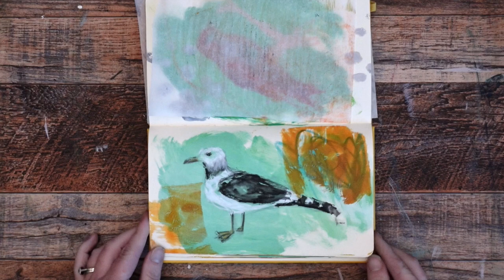LOOSE Mixed Media BIRDS - sketchbook fun, playing with color, mark making, and mono print accents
Using my sketchbook as an opportunity to PLAY! Making loose bird sketches and playing with color. Liquitex Basics Fluid acrylic paint, Gel plate, neocolor ii crayons, oil pastels, Prismacolor pencils, tempera paint sticks, and Lyra water soluble graphite!

Shuttle Art Tempera Paint Sticks

Mungyo Gallery Oil Pastels